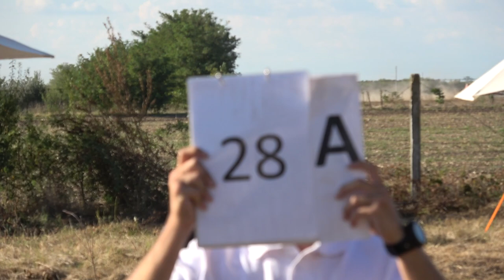EAAC2024 P4 28 Guillaume Jacquet 3rdUnk